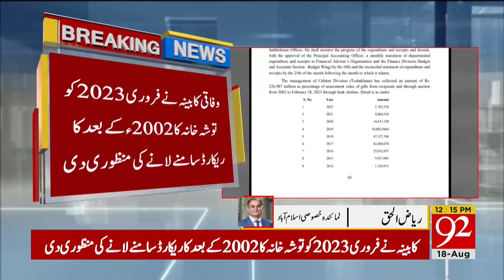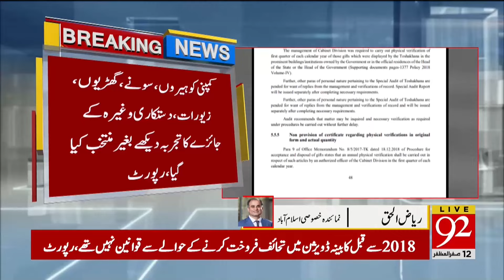Important Development in Toshakhana Case | Shocking Relativations | 92NewsHD